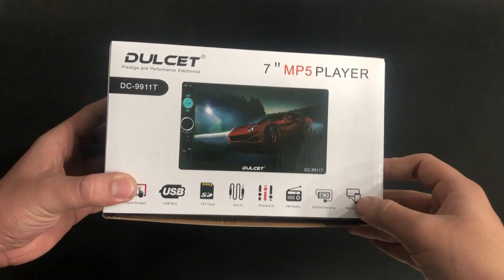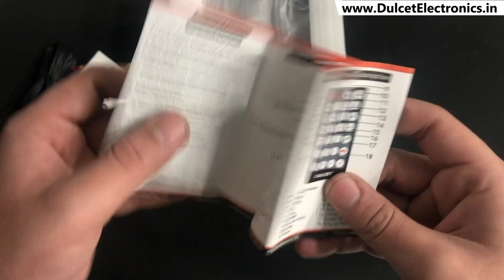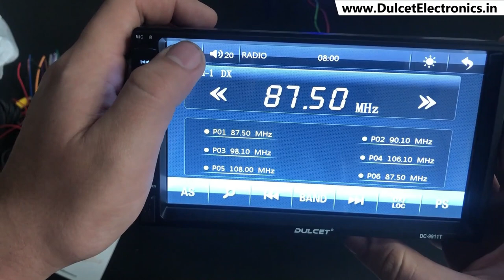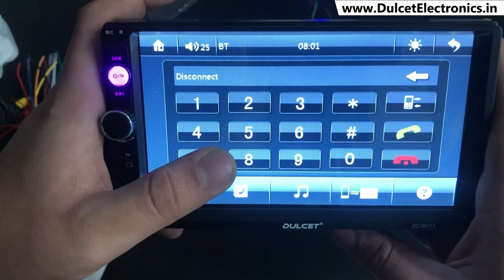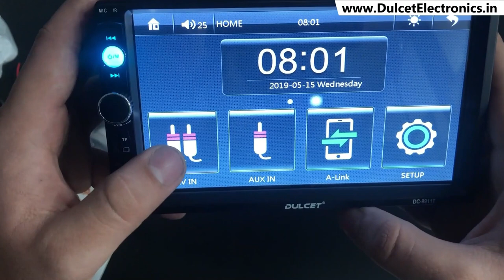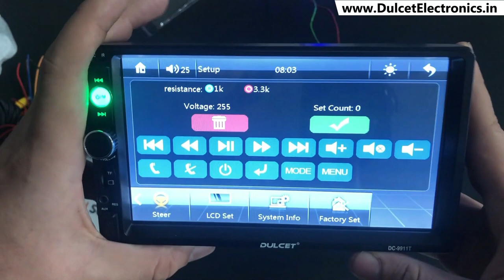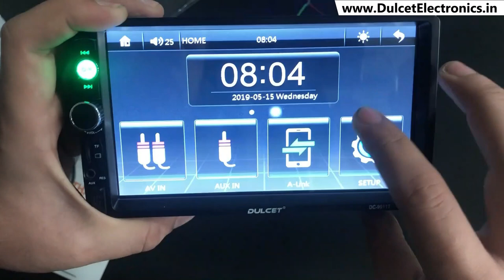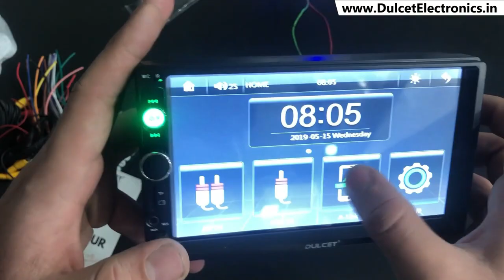Dulcet DC-9911T Car Stereo Detailed Hindi Unboxing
In this video, we have unboxed the Dulcet DC-9911T 7 inch Universal Fit Double Din Touch Screen Car Stereo in Hindi.

If you have any Other Product-Related Doubts, Queries, Issues or if you simply need our Step by Step Assistance to understand any feature of our product then you can raise a Support Ticket to our Dedicated Customer Support Help-desk at Dulcet.Freshdesk.com or feel free to reach out to us on WhatsApp or Call at our Official Customer Support Number from 10 am to 6 pm Monday to Saturday & our team of experts will do whatever they can to resolve your concerns within the Quickest Time Possible.

PRODUCT FEATURES:-

✅ [Universal Fit Design] This Universal Fit Design of DC-9911T Touch Screen Car Stereo by Dulcet ensures Easy Installation, Great Compatibility & Perfect Fit in all Cars.

✅ [CAPACITIVE TOUCH SCREEN] The Dulcet DC-9911T comes with Capacitive Touch Screen for Rapid Touch Screen Response & Better Sensitivity.

✅ [GREAT CONNECTIVITY] It has various connectivity options like Aux, FM, USB, SD Card, Bluetooth, Android & iOS Screen Mirroring to make sure that you can easily Enjoy Music & HD Videos.

✅ [AMAZING SOUND] It’s 240 Watts [60Watts x 4] Peak Power Stereo Output with Equalizer, Bass and Treble Control supports Speakers, Subwoofer and Amplifier Connectivity that will give you a Remarkable Audio Clarity with Dynamic Sound.

✅ [WIRELESS REMOTE CONTROL] The Wireless Remote Control makes it easier for the Rear Seat Passengers or even the Driver to be in Control of their Entertainment as all the functions of the Stereo can be Controlled by the Remote itself.

✅ [ABSOLUTELY RISK-FREE PURCHASE] Buy with Confidence! As this DULCET Car Stereo comes with our Unconditional No-Questions-Asked 30 Days Money-Back Guarantee. So, if for any reason you don’t like our product within 30 Days of Purchase. We promise to take it back & arrange a prompt replacement or a full refund for You.

✅ [12 MONTHS WARRANTY] In Addition to 30 Days No-Questions-Asked Money-Back Guarantee this Dulcet Car Stereo comes with 12 Months Warranty that insures if something goes wrong with the Stereo within 12 Months of the Purchase date. We will get it repaired or replaced (if necessary) for FREE.

About Dulcet
Dulcet is India’s Leading Online Consumer Electronics Brand based out of New Delhi Dealing in Best-in-Class Car, Home & Professional Entertainment Electronics.

Our Mission
We are on a Mission to Enhance our Customers Entertainment Experience.

Our Vision
We have a Vision to Continuously Introduce Innovative Entertainment Electronics.

Our Focus
We Focus on providing Best Quality to all our Customers at an Affordable Price.

Our Values
We Value Honesty & Love Pursuing Relationships based on Trust & Integrity.